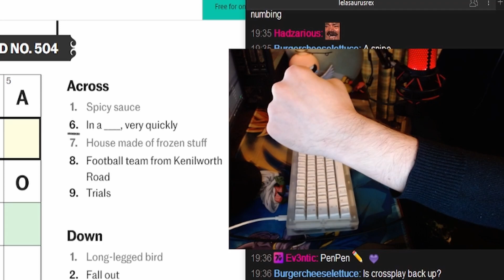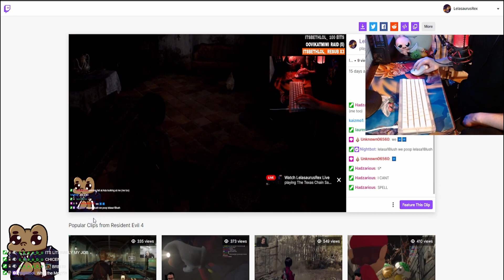THE LIES OF P PARRY GOD... - STREAM COMPILATION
LOCK IN LOCK IN LOCK IN
I am the parry GOD in lies of P